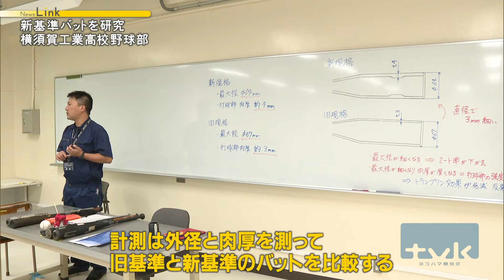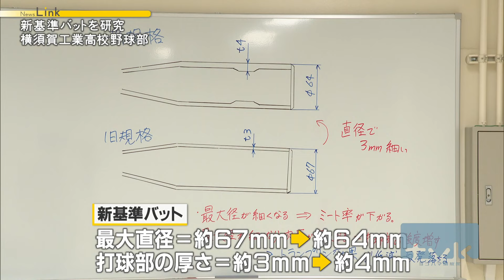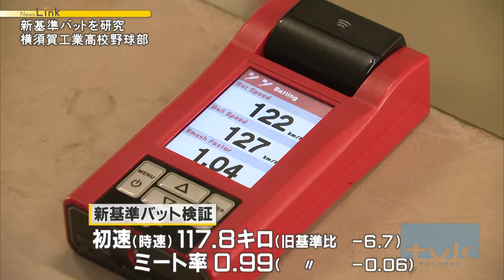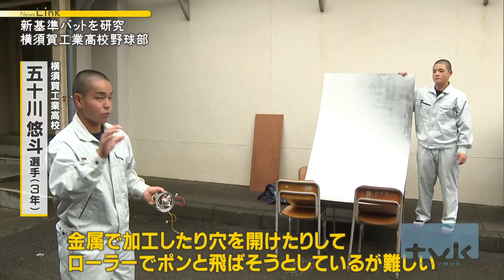''新基準バット''の性能を研究・横須賀工業高校 / 開幕直前！全国高等学校野球選手権神奈川大会【News Linkオンライン】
2024年7月3日放送

シリーズで放送している神奈川高校野球特集。
5校目は県立横須賀工業です。

ことしの大会から使用される反発力を抑えた新しい基準のバット。

打球が飛ばなくなったといわれるこのバットの性能を研究している野球部員たちの取り組みを取材しました。